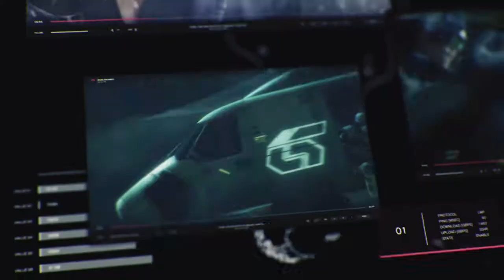ACT024: ตัวอย่างเกมส์ TEKKEN™7 Game ฉาก Opening and Review เมนู Treasure battle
TEKKEN 7
TEKKEN™7  Game Opening and Review Treasure battle
View how to play and promotion match.
รีวิวเกมส์ Tekken 7 ตอนเปิดเริ่มเกมส์ ฉาก Movie และ ตัวอย่างการเล่นเกมส์ในเมนู Offline เมนู Treasure battle